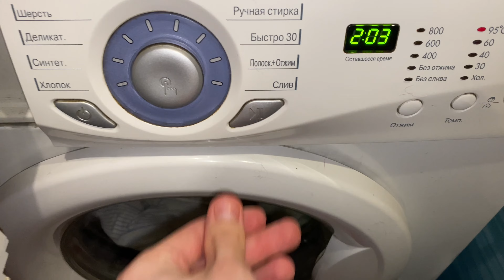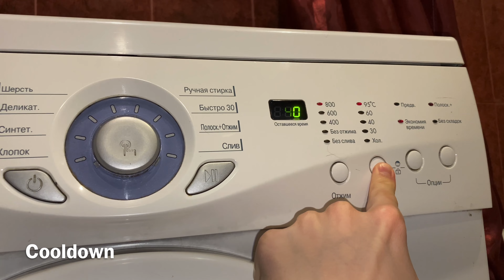LG 5 kg/Cotton 95*,800 rpm,time save,rinse+